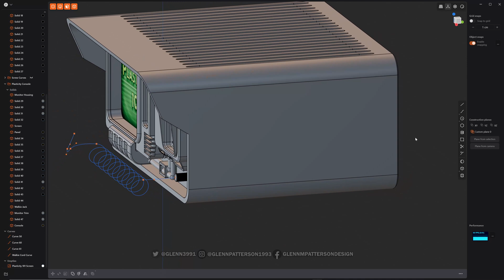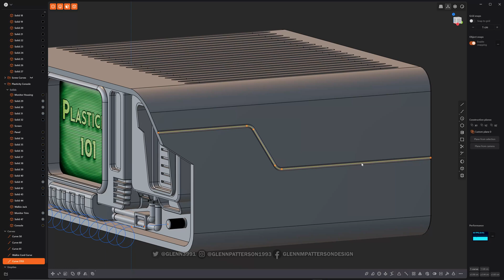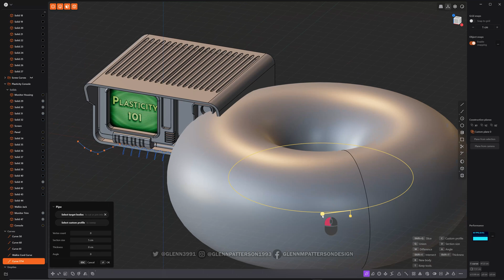13 PLASTICITY 101 PIPE